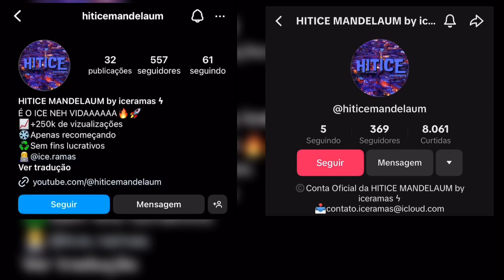VAI CAVALA, CAVALA - COM A BCT NA MINHA CARA - DANÇA DAS SOCIAIS - FUNK DAS DANÇAS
Esse canal não gera receita com as músicas publicadas, em caso de discordância sobre o uso autoral desta obra (se você for detentor legitimo dos respectivos Direitos Autorais que aqui se encontram), por gentileza entre com contato conosco para podermos ajuda-lo.

Artista: MC MR Bim
Produção: -
Versão: FUNK
Ano: 2018

HITICE MANDELAUM by iceramas ϟ
ice.ramas
funk

MC MR Bim - Vai cavala (Vídeo Clipe Oficial)
Vai Cavala
MC MR Bim e MC Magrinho Vai cavala É só piranhagem MaaxDeejay, DJ Cassula e DJ DN 2
MEGA FUNK VAI CAVALA (PRDC. BY DJ JHONNY SC)

vai cavala
vai cavalar cavalar funk
vai cavalar cavalar com grave
vai cavalar cavalar com a bu na minha cara t
vai cavalar cavalar funk livinho
vai cavala. dj kuririn
vai cavalar cavalar coreografia
vai cavalar cavalar mc mr bim
vai cavalar cavalar com a bu
vai cavalar cavalar com grave tiktok
vai cavalar cavalar com a bu na minha cara musica
vai cavalar cavalar com grave coreografia
vai cavalar cavalar dança
vai cavalar cavalar na minha cara
VAI CAVALA - MC MR BIM
Mc MR Bim - Vai Cavala (FUNK LIGHT)
(Kamilly e Amiga) Dançando - MC MR Bim e MC Magrinho - Vai cavala
Vai Cavala (feat. Mc Mr. Bim)
vai cavala (o meu irmão de blusa branca no canto dançando kkk)
Vai Cavala (Arrochadeira) - MC Dig e MC Mr Bim (Tops da Arrochadeira)

Vai Cavala (part. MC Mr. Bim)
MC Dig

Cavala, cavala
Cavala, cavala
Cavala, cavala
Cavala, cavala

Que mulher é essa
A melhor da quebrada
Quando ela passa
A favela toda para

Vai cavala, cavala
Vai cavala, cavala
Vai cavala, cavala
Cavala, cavala (que é isso mulher)

Vai cavala, cavala
Vai cavala, cavala
Vai cavala, cavala
Cavala, cavala

Vai macetando devagarinho
Vai macetando bem gostosinho
Vai macetando devagarinho

Vai cavala, cavala
Vai cavala, cavala
Vai cavala, cavala

Vai cavala, cavala
Vai cavala, cavala
Vai cavala, cavala
Cavala, cavala